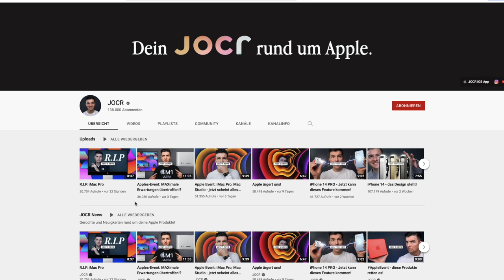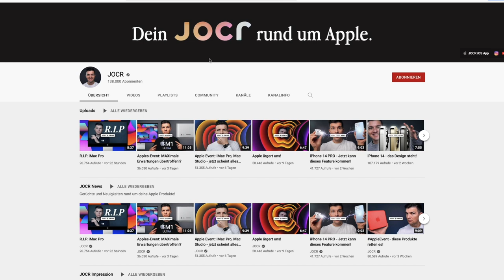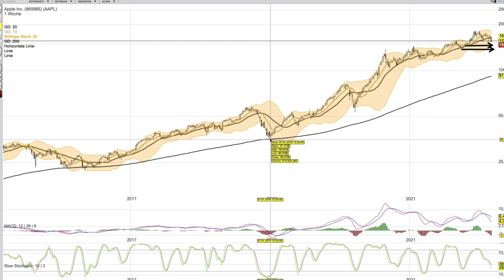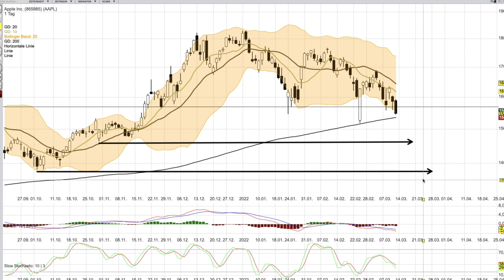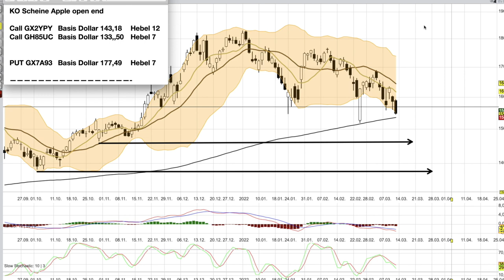APPLE Analyse ab dem 14 März